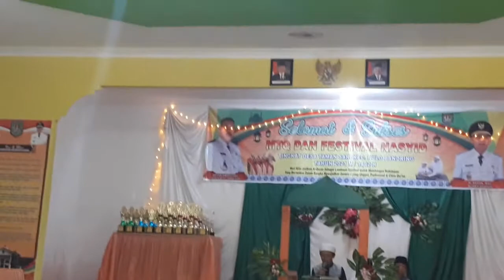✔ TARTIL PUTRA MTQ TAMAN SARI 2021